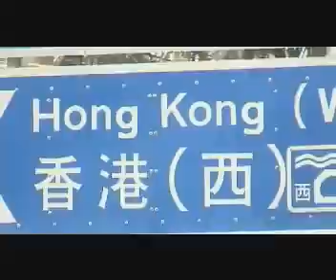Lacrimosa Lichtjahre DVD sample 1